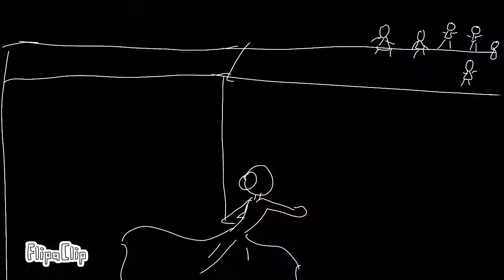CRADLES |The Promised Neverland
Original by: beascot